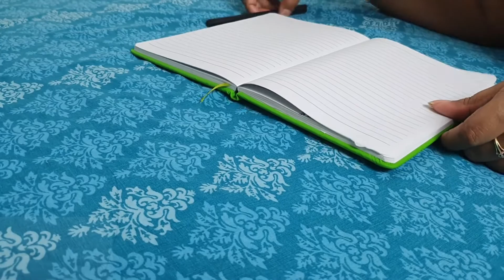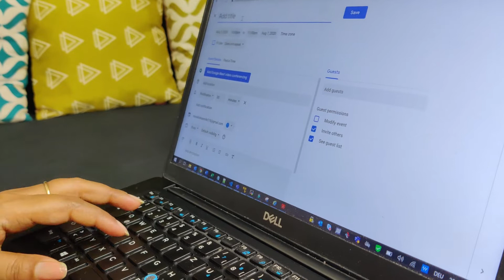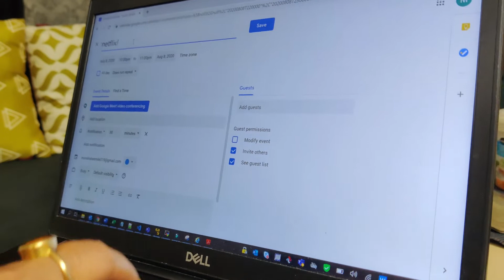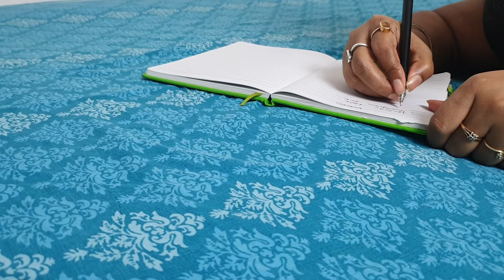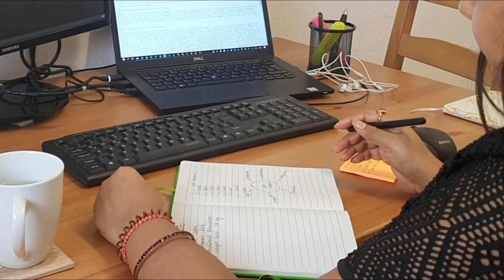5 Hacks To Help You Achieve Your Goals | Sticking To Goals And Form Good Habits + FREE PRINTABLE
Hello Lovelies!
I hope you guys are happy and healthy.

Today's video is: 5 Hacks To Help You Achieve Your Goals | Sticking To Goals And Form Good Habits + FREE PRINTABLE

If You Enjoyed watching this video  "5 Hacks To Help You Achieve Your Goals | Sticking To Goals And Form Good Habits + FREE PRINTABLE" do give it a big thumbs up.

|| Equipments Used ||
* Geekoto Light
* Ring Light

I am Monalisha Mohanty from Jamshedpur, India living in Frankfurt, Germany . I make videos on Productivity, Personal Growth, Finances and Lifestyles. I hope my videos will transmit positivity and productivity into your lives.

Until then,

STAY SAFE
STAY PRODUCTIVE
BE KIND

Love,
Monalisha.